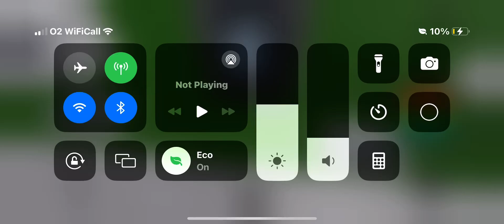HOTTIE WMA MY FELLOW SIGMA LAGS MY iPhone 12 PRO MAX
First roblox vid!